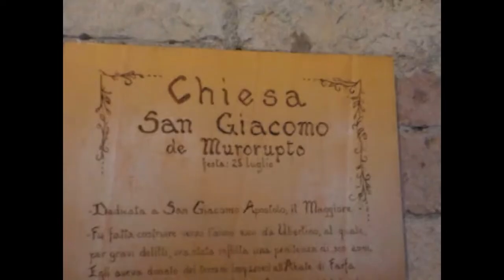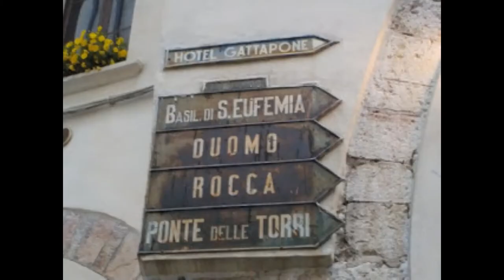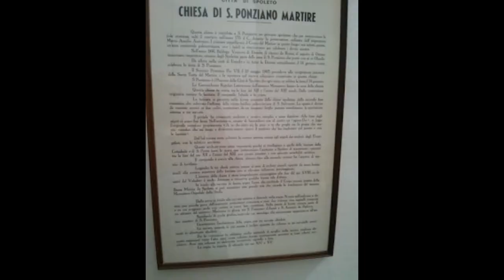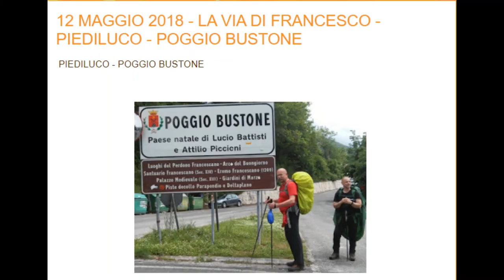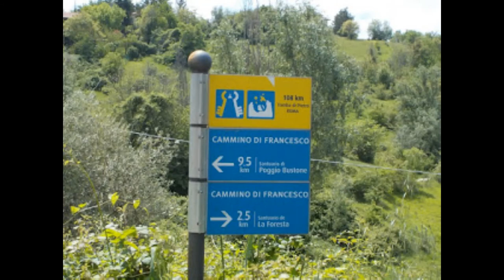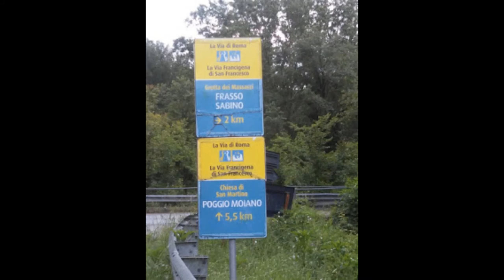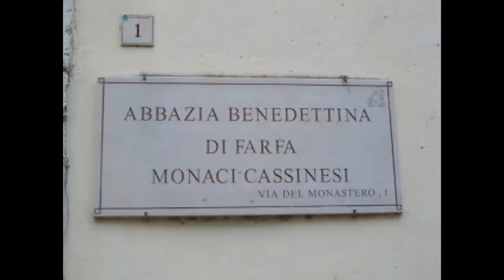Via Di Francesco Maggio 2018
Cammino effettuato nel maggio 2018, da Assisi a Roma! A questo punto i prodi Pellegrini, hanno idealmente percorso un lungo cammino, da Padova a Roma.

Padova- Dovadola- Cammino di Sant'Antonio - maggio 2017
Dovadola- Assisi- Cammino di Assisi - Maggio 2015
Assisi - Roma- - Via di Francesco - Maggio 2018

ad Majora!
Piligrims for ever!